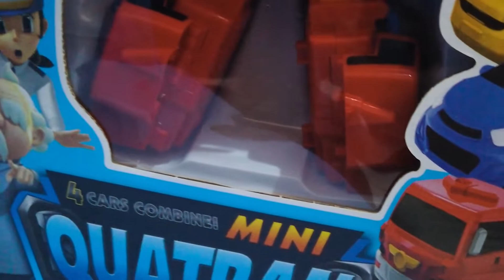Si Enan Beli Mainan Tobot !!! Cara Merakit Mobil Jadi Tobot !! Sugoi desu ne !!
Hallo semua, nama Aku Reynan biasa di panggil Enan
Aku mau unboxing mainan mobil yang bisa jadi robot a.k.a Tobot bis di rubah jadi 4 mobil keren, polisi, suv, minibus, fire truck.

Ayo guys ajak temen-temen kamu nonton video ini juga,